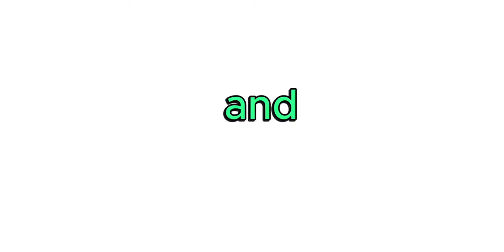I helped PATRICK to do his dreams!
In this video i am going to help patrick to reach his dreams. This was fun! But i couldn't build the 3 supports so i will do that in the next video. Also by the time that im posting this video is 31 December so HAPPY NEW YEARS!!! I am wishing you good luck and a happy year. I appreciate you watching to me. Anyways as always Enjoyyy!